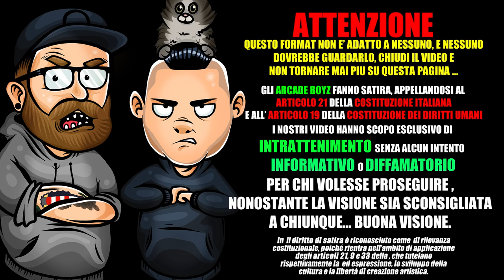GUE PEQUENO - TRAP PHONE FT. CAPO PLAZA | RAP REACTION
gli arcadeboyz fanno la reaction al nuovo singolo di guepequeno featuring Capoplaza , dal titolo TRAP PHONE !

“Trap Phone” è un singolo di Guè Pequeno, rilasciato il 7 settembre 2018 ad anticipare l'album Sinatra, pubblicato per Island Records/Def Jam Recordings/Universal Music Italia/BHMG.

Il brano vanta la collaborazione di Capo Plaza.

La produzione è curata dai 2nd Roof, con contributi di Charlie Charles.